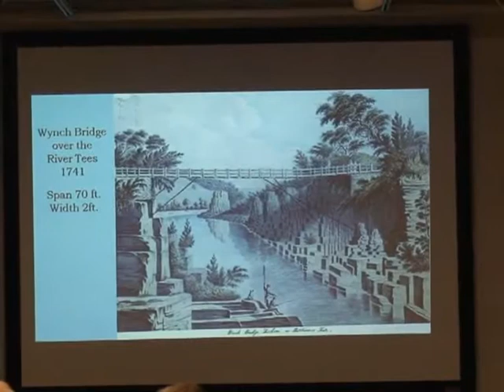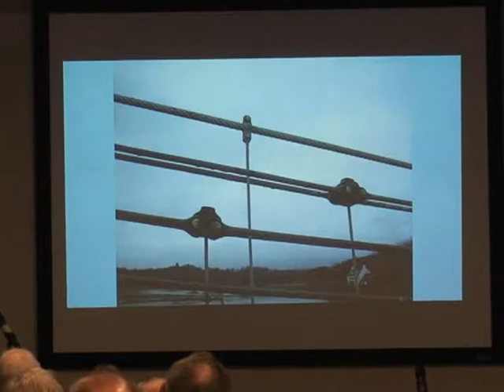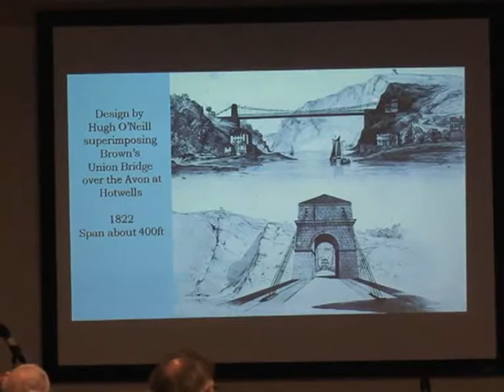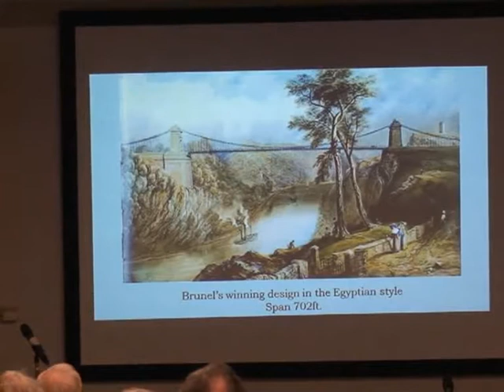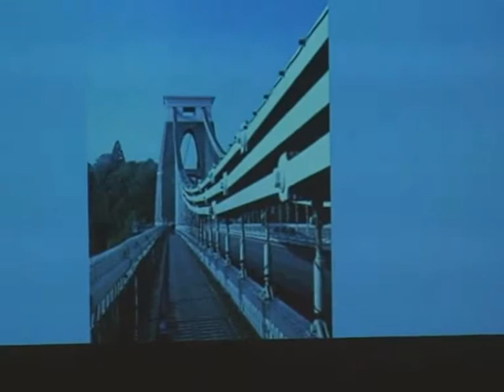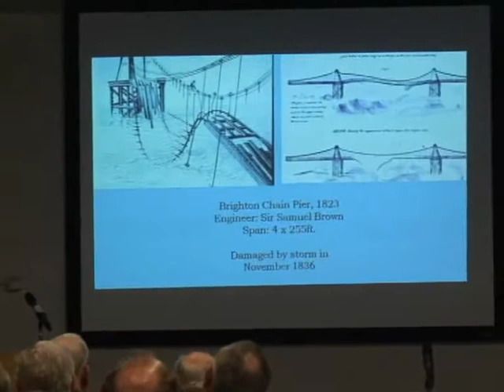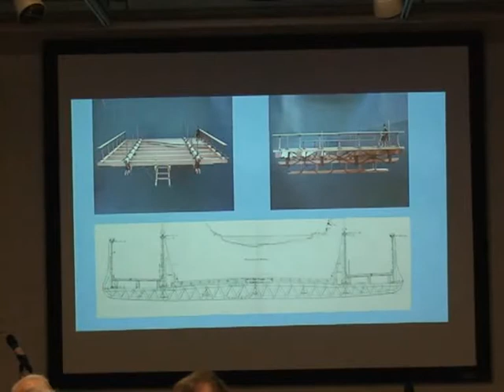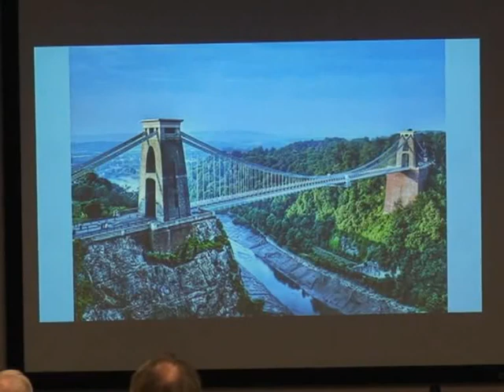Who designed the Clifton Suspension Bridge: Facts & Fiction by Julia Elton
In Memory of I.K. Brunel the Clifton Suspension Bridge was completed aftre his death and many years after it won the design competition. Would his design have been sustainable? Who do we have to thank for the iconic structure we see today?